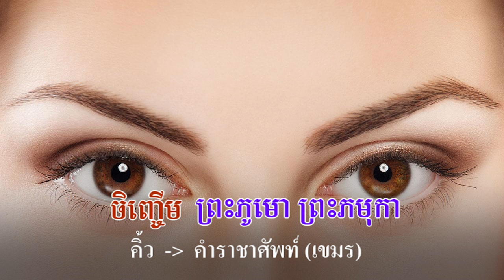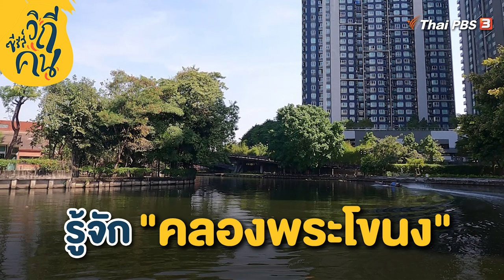Ep285 *คำขอม ในภาษาไทย # 29 ขนง (-) ไม่มีคำว่า ขนง (คิ้ว) ในภาษาเขมร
สวัสดีครับ ภาษาขอมในภาษาไทยวันนี้ ขอนำเสนอคำว่า ขนง และพระขนง คำว่า ขนง เป็นที่ทราบกันว่า แปลว่า คิ้ว ถ้าเป็นคำราชาศัพท์ จะใช้ว่า พระขนง คำว่าคิ้ว  ภาษาเขมรปัจจุบันว่า เจิญเจิม (ចិញ្ចើម) ถ้าเป็นราชาศัพท์ จะใช้ว่า พระภูโม (ព្រះភូមោ) และ พระภมุกา (ព្រះភមុកា)
         ดังนั้นคำว่า ขนง และ พระขนง มีใช้เฉพาะในประเทศไทยเท่านั้น พจนานุกรมไทยคำว่า คิ้ว เป็นคำนาม หมายถึง ส่วนโค้งขอบกระบอกตาข้างบน ซึ่งมีขนขึ้นที่โค้งนั้น  หรือ ไม้ที่ช่างลอกเป็นลวดสําหรับประกอบขอบหรือริมประตูหน้าต่างเป็นต้น เรียกสิ่งอื่นที่มีลักษณะคล้ายคลึงเช่นนั้น เช่น คิ้วรถยนต์ เรียกพายที่ทําเป็นลวดในใบพายว่า พายคิ้ว
        นานมาแล้วที่เราเข้าใจว่า คำว่า ขนง มาจากภาษาเขมร ใช้เป็นคำราชาศัพท์ว่า พระขนง ที่จริงคำนี้เป็น คำขอม และไม่มีคำนี้ในภาษาเขมร เมื่อพูดถึง พระขนง ก็ต้องพูดถึงคำว่า พระโขนง คำว่า พระโขนง ก็มาจากพระขนงนี้เอง คำนี้ดังมาก เพราะเกี่ยวกับเรื่องเล่า นางนากพระโขนง ที่นำมาสร้างเป็นหนังมีชื่อโด่งดัง คำว่าแม่นากพระโขนง รู้จักกันดีทุกคน ทำให้คนทั่วไปรู้จักคำว่า พระโขนงด้วย ที่จริง พระโขนง เป็นชื่อคลองเก่า เดิมเป็นคลองธรรมชาติลักษณะคดเคี้ยว
          คลองพระโขนง อยู่ในเขตพระโขนง และส่วนหนึ่งของเขตประเวศ กรุงเทพฯ ขุดแยกจากแม่น้ำเจ้าพระยาฝั่งตะวันออก ใกล้กับบริเวณท่าเรือกรุงเทพฯ ไปต่อกับคลองประเวศบุรีรมย์  ขุดขึ้นในรัชกาลที่ 3 ผู้ดำเนินการขุดคือ สมเด็จเจ้าพระยาบรมมหาพิไชยญาติ (ทัต บุนนาค) เริ่มขุดเมื่อ พ.ศ. 2380 แล้วเสร็จใน พ.ศ. 2383 มีความยาว 362 เส้น 5 วา (14.5 กิโลเมตร)” คลองพระโขนงมีลักษณะโค้ง เหมือนคิ้ว จึงเป็นที่มาของชื่อคลองนี้ ดังที่แสดงลักษณะคลอง ดังในภาพ
         ปัจจุบันคลองพระโขนงมีการใช้เรือเป็นการสัญจร ทั้งเรือส่วนตัวและเรือโดยสารประจำทาง ซึ่งเปิดบริการเฉพาะตอนกลางวัน เชื่อมต่อพื้นที่ย่านพระโขนง ริมถนนสุขุมวิท ไปจนถึงตลาดเอี่ยมสมบัติ ริมถนนศรีนครินทร์
          ศาลแม่นากพระโขนงที่ตั้งอยู่ในวัดมหาบุศย์ เป็นที่เคารพสักการะ ซึ่งเชื่อว่าเกิดขึ้นจริงในปลายสมัยรัชกาลที่ 3  ภายหลังมีการนำมาสร้างเป็นละครโทรทัศน์และภาพยนตร์หลายครั้ง หม่อมราชวงศ์คึกฤทธิ์ ปราโมช  ได้เขียนบันทึกเอาไว้ว่า เมื่อ พ.ศ. 2468 สมัยที่ท่านยังเป็นเด็ก ท่านเคยเห็นเรือนของแม่นากด้วย เป็นเรือนลักษณะเหมือนเรือนไทยภาคกลางทั่วไปอยู่ติดริมคลองพระโขนง
          วันนี้เสนอภาษาขอมในภาษาไทย คือ คำว่า ขนง นำมาเล่าให้ฟัง จะนำมาเสนอไปเรื่อย ๆ เพราะมีเยอะมาก
คนไทยจะได้เข้าใจถูกต้อง ตามความเป็นจริงเสียที